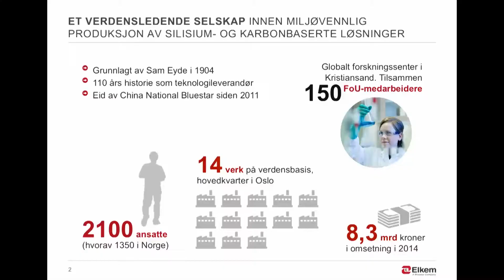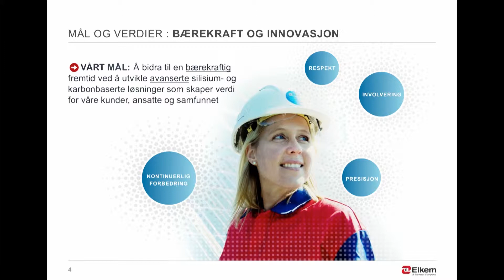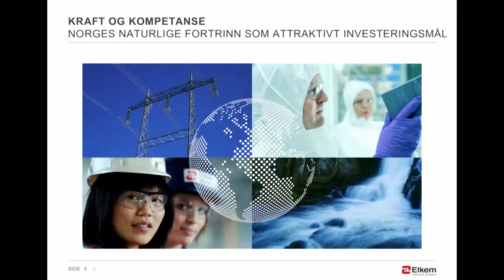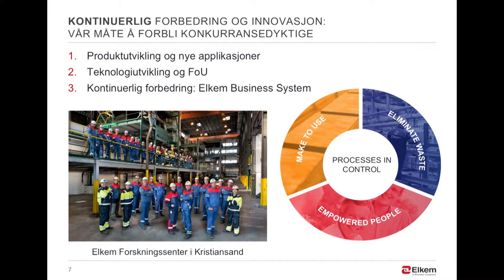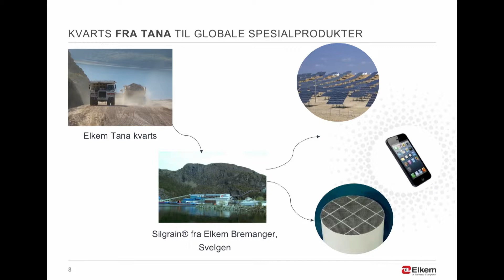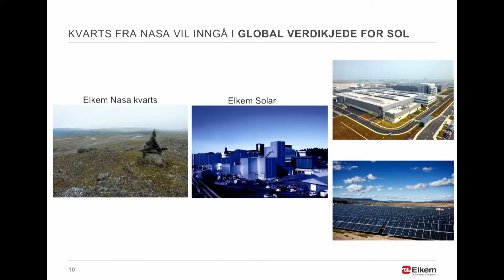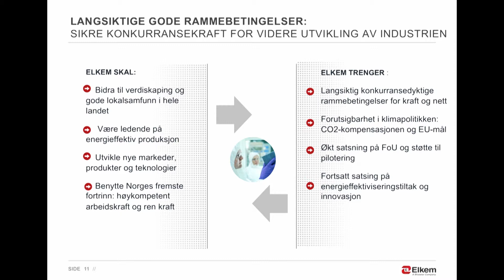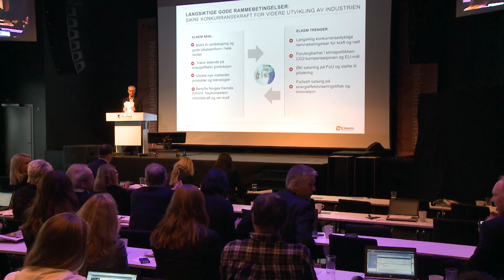Dag 1 Trond Sæterstad